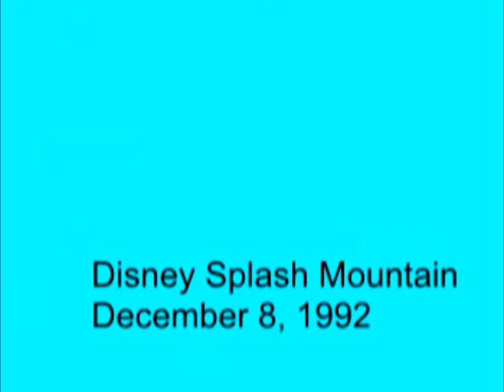1992.12.08 Disney Splash Mountain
Some video while on the Walt Disney World Splash Mountain ride on December 8, 1992.